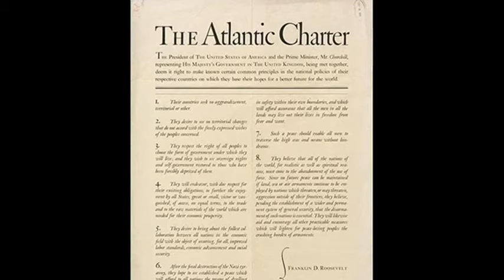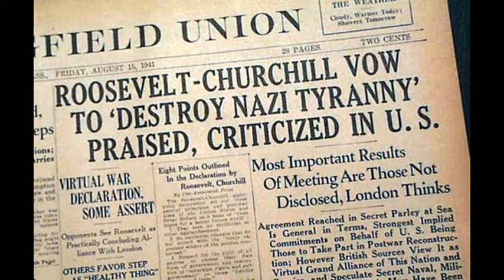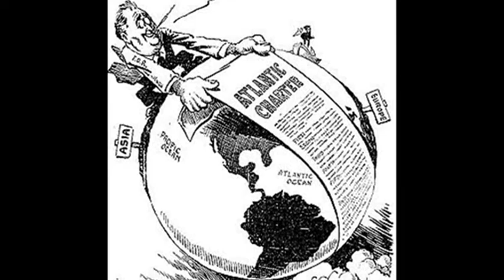14th August 1941: Roosevelt and Churchill issue the Atlantic Charter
More than three months before the Japanese attack on Pearl Harbor, the leaders of the United States and Great Britain met aboard ships in Placentia Bay, off the coast of Newfoundland. Codenamed Riviera, the Atlantic Conference was the first time the two men had met as leaders of their respective countries, and resulted in eight ‘common principles’ that the nations would uphold in the post-war world.

First among these was an agreement that neither country would seek to expand its territory in the aftermath of the war, and that they would help to re-establish borders in accordance with the will of the people living in those areas. Most importantly for the direction of future world politics, however, the published Charter was widely accepted by the Allied nations and laid the foundations for the modern United Nations Organisation.

The document was initially published as the ‘Joint Declaration by the President and the Prime Minister’ and only became known as the Atlantic Charter thanks to the press. At the time it acted as a symbol of America’s moral support for Britain against the Axis powers, but failed to persuade the American public to support joining the war. Furthermore the promise of self-determination to Nazi-occupied territories raised tensions between Britain and her colonies since many subjects demanded similar rights for themselves.

Of the Axis powers, it was arguably Japan that felt the most threatened. Believing that the Charter set the scene for a new Anglo-American alliance, the military soon adopted more aggressive policies that culminated in the attack on Pearl Harbor in December that year.